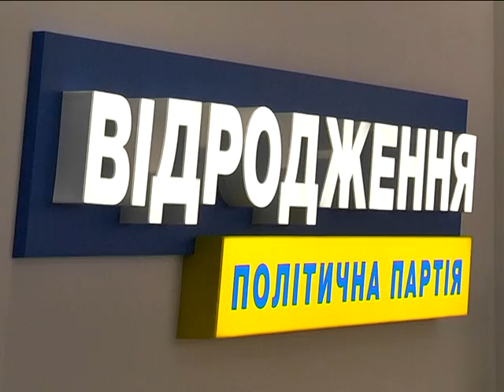Анатолий Крупский возглавил "Відродження" Днепропетровска